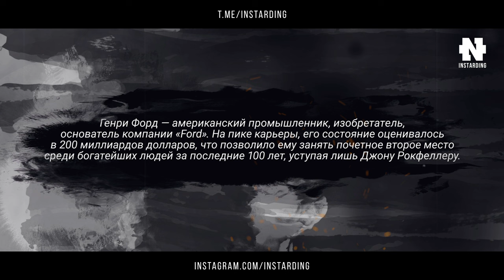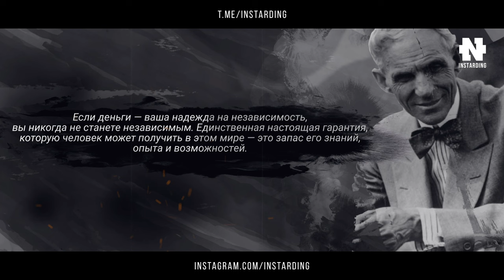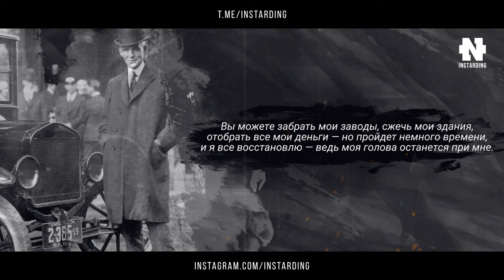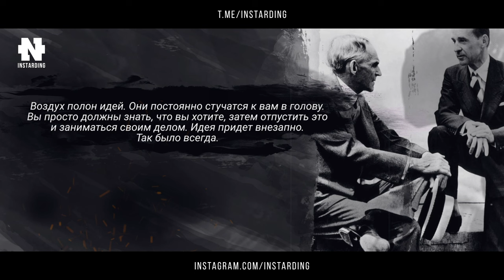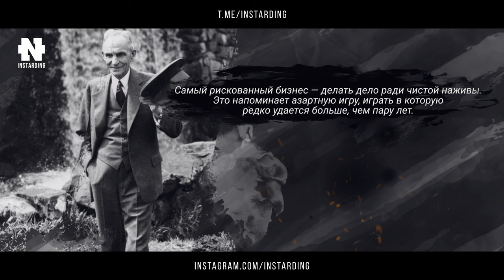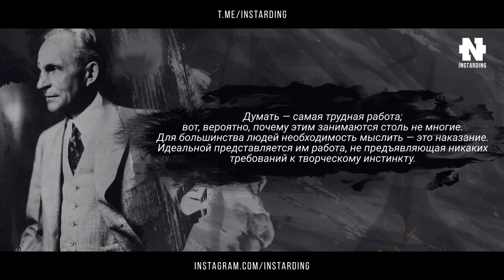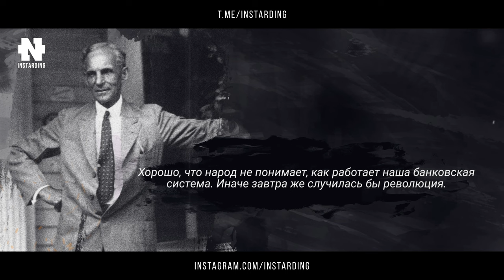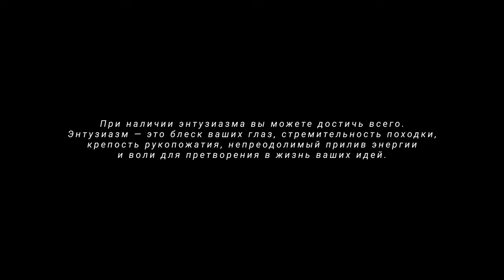Самые гениальные слова про деньги и успех! 50 Лучших Цитат Генри Форда!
Генри Форд — американский промышленник, изобретатель, основатель компании «Ford». На пике карьеры, его состояние оценивалось в 200 миллиардов долларов!

Наши проекты!